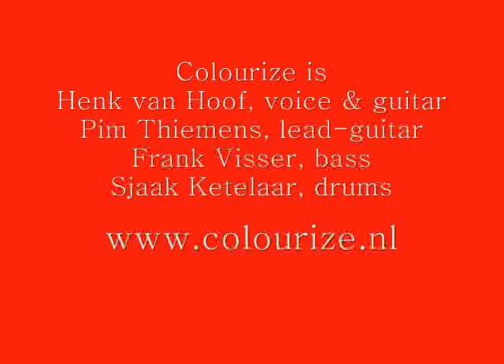Bridge Of Sighs (robin trower) played and covered by Colourize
Colourize covers Robin Trower's Bridge Of Sighs at the Brown Chicken (de Bruine Kip) in Culemborg, Netherlands (May 15, 2009).